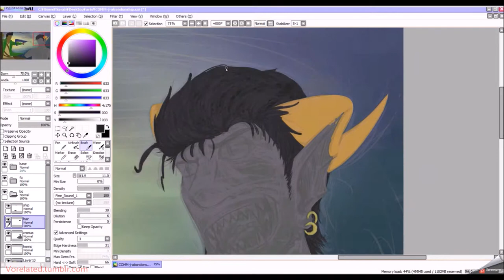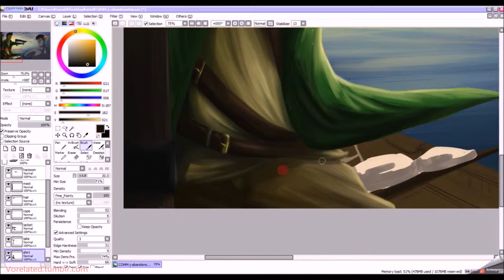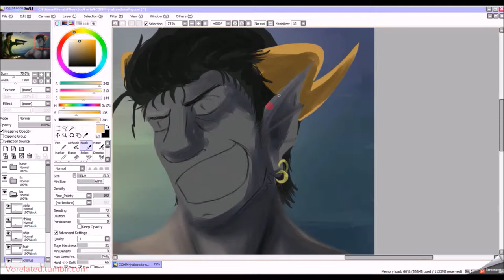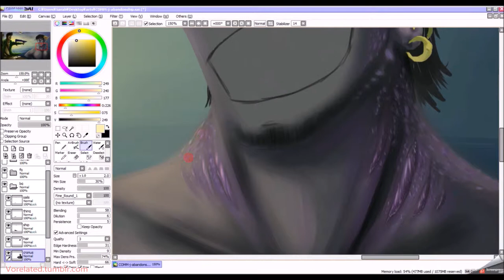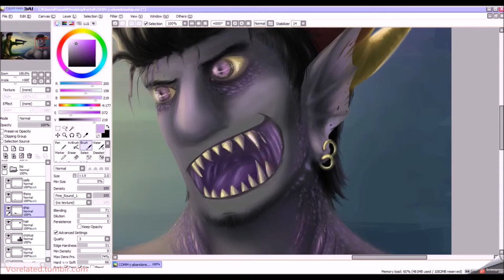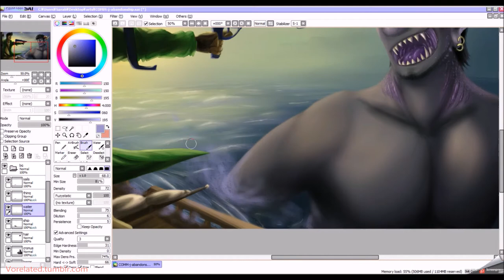Abandon Ship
I haven't done a timelapse in a while, but lemme tell ya, it's better than the last stuff. This was inspired by a prompt from my pal J of Pirate Jake hunting down a giant mer-Cronus.

Programs: PaintToolSai, ScreenPresso(recording), Photoshop CS6 (brief editing), MovieMaker
Characters: Jake and Cronus from Homestuck